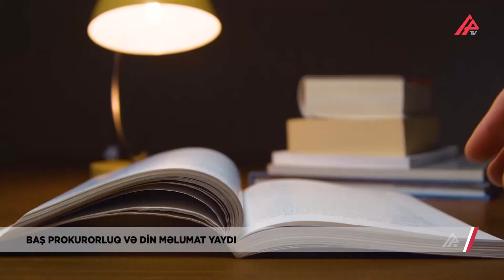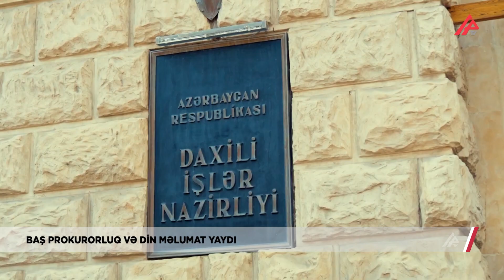12 il əvvəl prorektoru öldürən şəxs indi tutuldu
Baş Prokurorluq və Daxili İşlər Nazirliyi birgə məlumat yayıb.
Məlumatda deyilir:

“Elm və Təhsil Mərkəzi Təfəkkür Universiteti”nin prorektorunu öldürməkdə şübhəli bilinən şəxs 12 il sonra müəyyən edilib

Baş Prokurorluq və Daxili İşlər Nazirliyinin əməkdaşlarından ibarət peşəkar istintaq-əməliyyat qrupu tərəfindən birgə həyata keçirilən tədbirlər nəticəsində 12 il əvvəl törədilərək bağlı qalmış xüsusilə ağır cinayətin açılması təmin edilmişdir.

Belə ki, 16 sentyabr 2011-ci il tarixdə 1942-ci il təvəllüdlü Tariyel Əhmədovun yaşadığı binanın yaxınlığında üzərində xəsarət izləri olan meyitinin aşkar edilməsi faktına görə Cinayət Məcəlləsinin müvafiq maddələri ilə cinayət işi başlanıb istintaq aparılsa da, cinayəti törətmiş şəxsi müəyyən etmək mümkün olmadığından iş üzrə icraat dayandırılmışdır.

Baş Prokurorluğun İstintaq idarəsi tərəfindən cinayət işi yenidən öyrənildikdən sonra iş üzrə icraat təzələnmişdir.

Həyata keçirilmiş çoxsaylı intensiv istintaq-əməliyyat tədbirləri nəticəsində əldə edilmiş sübutlarla 1977-ci il təvəllüdlü Dəyanət Quliyevin tamah məqsədi ilə Tariyel Əhmədova küt alətlə xəsarətlər yetirərək qəsdən öldürməsinə əsaslı şübhələr müəyyən edilmişdir.

Dəyanət Quliyev iş üzrə cari il aprelin 27-də Cinayət Məcəlləsinin 120.2.5-ci (tamah məqsədilə qəsdən adam öldürmə) maddəsi ilə təqsirləndirilən şəxs qismində cəlb edilərək barəsində məhkəmənin qərarı əsasında həbs qətimkan tədbiri seçilmişdir.

Hazırda cinayət işi üzrə iibtidai istintaq davam etdirilir.

Əvvəlki illərdən bağlı qalmış cinayətlərin açılması daim diqqət mərkəzində saxlanılmaqla bu istiqamətdə işlər davam etdirilir.